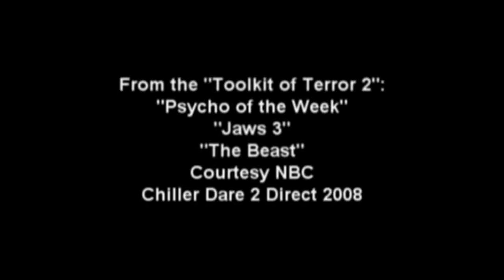Nice Doggy II: Curse of the Were-Peke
The Nice Doggy saga continues, this is the entry for the 2008 Chiller TV Dare 2 Direct 2 competition hosted by NBC Universal.
In this installment, an agitated night time visitor puts the bite on a friend.